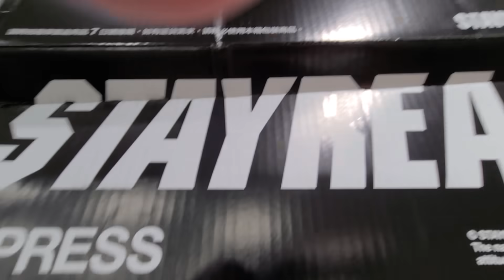老婆居然花了三千多元買衣服｜Stayreal蠟筆小新t恤開箱